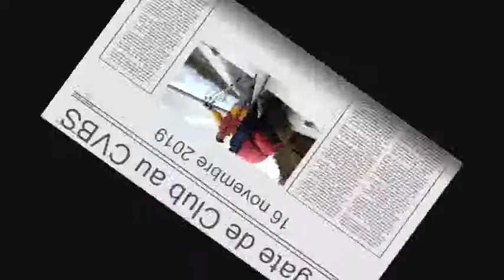regate club cvbs 2019 11 16 v1